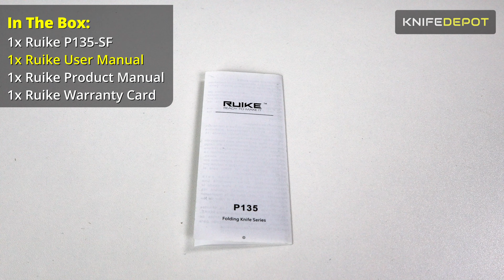Is This The FUTURE of KNIFE LOCKS?? | Ruike P135-SF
Today we'll be looking at the P135-SF, a stainless steel flipper from Ruike, with a unique "Beta Plus" enhanced frame lock. We'll be checking out what you get in the box, as well as breaking down some of the specs and hopefully helping you figure out if this is the knife for you!